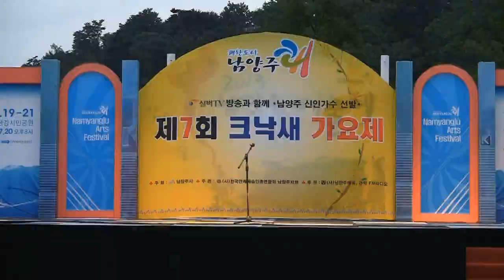가수 김진아-내가있잖아(2013 제7회 크낙새가요제-남양주연예협회 '13.07.22 삼패동한강시민공원)